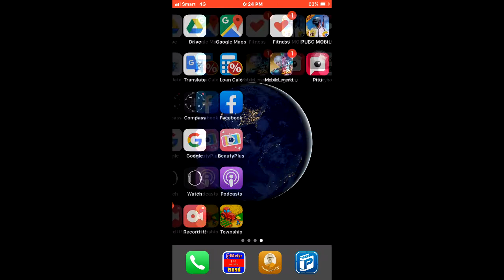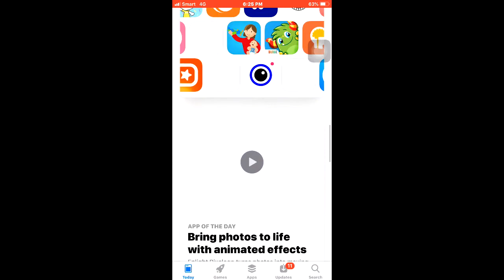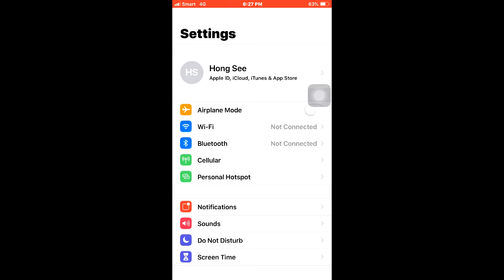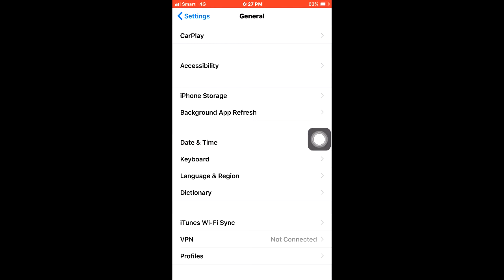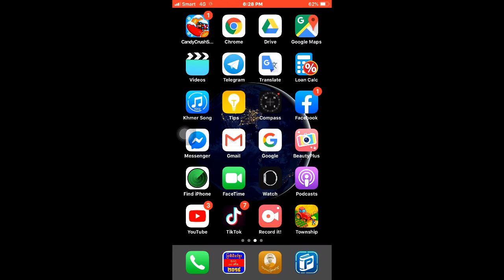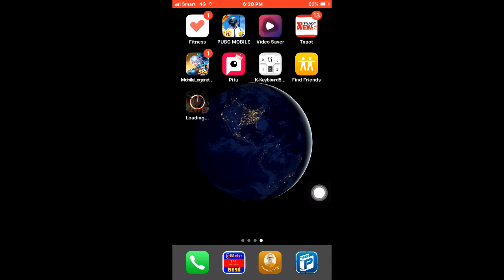របៀបDownloadដោយមិនបាច់ប្រើ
Khmer knowledge
Knowledge
Technology Khmer
Khmer Technology
Technology
Technical Khmer
Khmer Technical
Technical
Technicality Khmer
Khmer technicality
Technicality
Learning Khmer
Khmer learning
Learning
Learn Khmer
Khmer Learn
Learn
Study Khmer
Khmer Study
Study
ខ្មែរចំណេះដឹង
បច្ចេកទេសខ្មែរ
ខ្មែរបច្ចេកទេស
បច្ចេកទេស
ការសិក្សាខ្មែរ
ខ្មែរសិក្សា

14/ របៀបដាក់អោយ ស្លឹកឈើធ្លាក់ នៅលើរូបភាព How to put the leaves on the picture on Sony Vegas Pro 11

18/ របៀបបើក ផ្លាស់ ឬ បិទ ផ្លាស់នៅលើ Phone How To Turn on flash Or Turn Off flash on iPhone